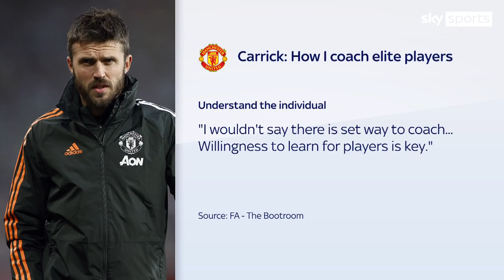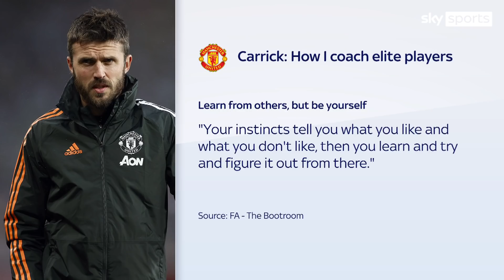How will Manchester United play under Michael Carrick?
Michael Carrick takes charge of his first game as Manchester United caretaker manager when they face Villarreal in the Champions League tonight. Carrick revealed his 6 coaching principles to the FA whilst he gained his UEFA pro licence.